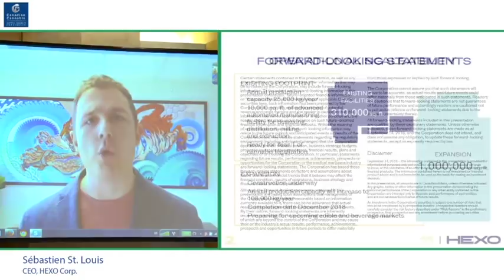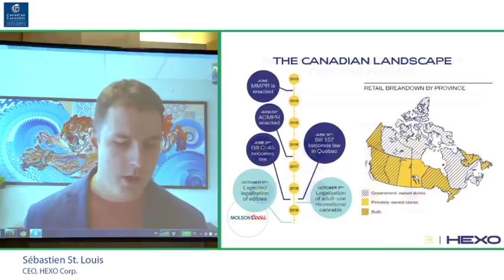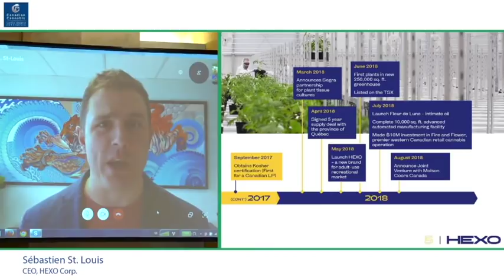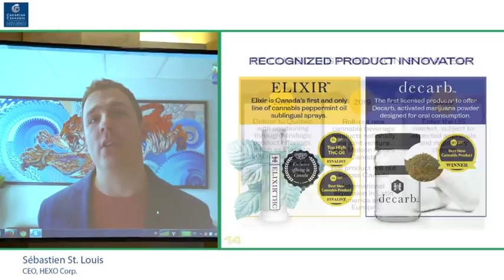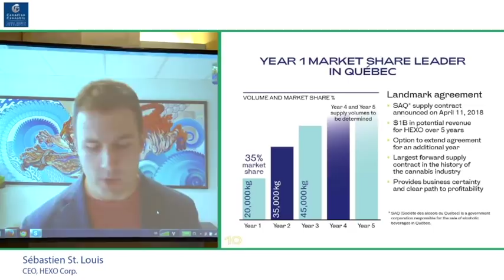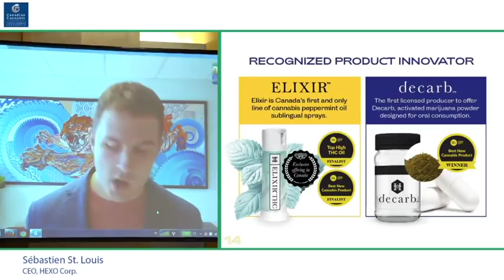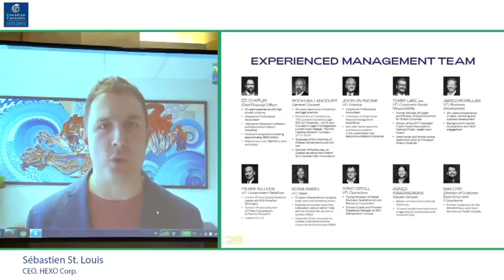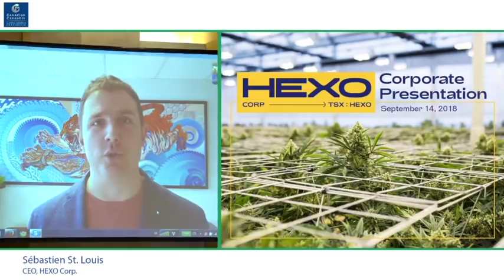3CMConference - Sebastian St. Louis of Hexo Presents, Frankfurt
Sebastian St. Louis - Hexo - Presents at the 3CMConference